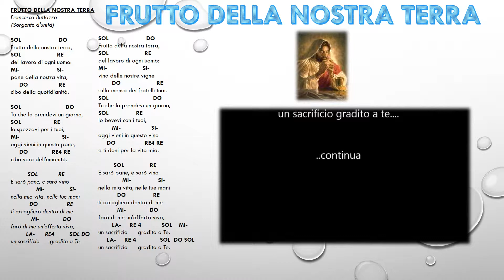CANTI PER MATRIMONI - "FRUTTO DELLA NOSTRA TERRA" - OFFERTORIO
CANTI LITURGICI PER MATRIMONI : "FRUTTO DELLA NOSTRA TERRA" ..(DA FARE ALL'OFFERTORIO)